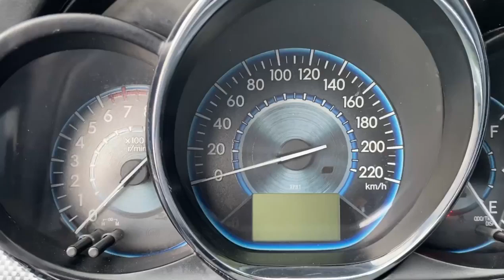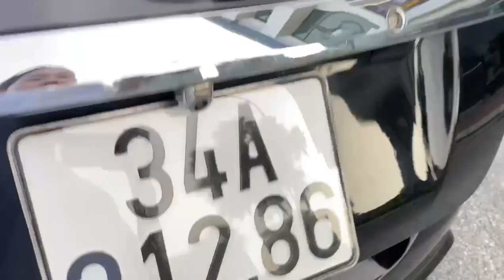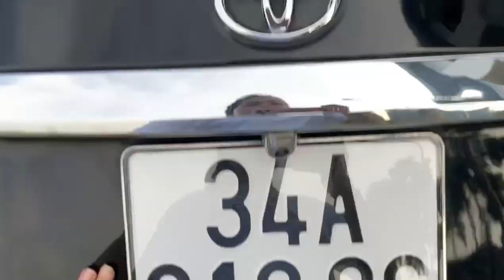Toyota Vios cũ giá rẻ đẹp chất lượng cao #168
Toyota Vios cũ giá rẻ đẹp chất lượng cao . gọi điện thoại 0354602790 ngay cho em Hương chân dài để được sở hữu em nó xin cảm ơn.